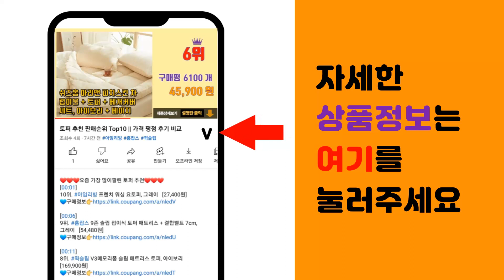여자정장 추천 판매순위 Top10 || 가격 평점 후기 비교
❤️❤️❤️요즘 가장 많이팔린 여자정장 추천❤️❤️❤️

[00:01]
10위. 가비진 여성용 투버튼 하이웨스트 와이드 슬랙스 [19,900원]

[00:06]
9위. 마이시즌 여성 구김 제로 스판 부츠컷 슬랙스 [26,150원]

[00:11]
8위. 수비진 여성용 스판 슬림 일자 슬랙스 SL5101-1 [21,900원]

[00:16]
7위. 마이시즌 여성 뱃살 잡는 마법 슬랙스 [40,770원]

[00:21]
6위. ANYOU 정장 투피스 세트 빅사이즈 여성정장(S-5XL) 여성의류쇼핑몰 여성 가을옷 [89,650원]

[00:26]
5위. 대박난박양 덴버 정장 투피스 세트 [49,800원]

[00:31]
4위. ANYOU 정장 투피스 세트 빅사이즈 여성정장(M-4XL) 여성의류쇼핑몰 여성 가을옷 [76,870원]

[00:36]
3위. ANYOU 여성 정장 직장 투피스 세트 오피스룩 원피스 [69,980원]

[00:41]
2위. ANYOU 여성용 슬림핏 정장 팬츠 투피스 세트 여성정장 [84,970원]

[00:46]
1위. ANYOU 여성정장 여성 정장 오피스룩가을 투버튼 면접복장 정장 여성오피스룩 오피스 여성정 [147,980원]